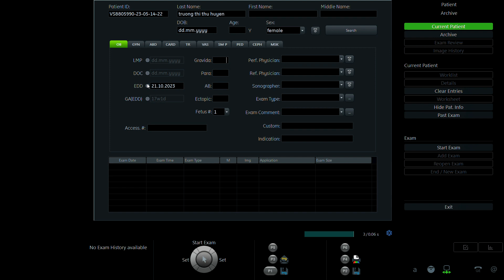TRƯƠNG THỊ THU HUYỀN 1993 p1